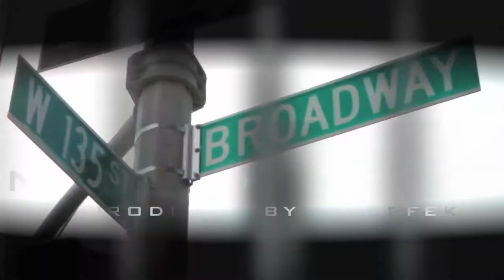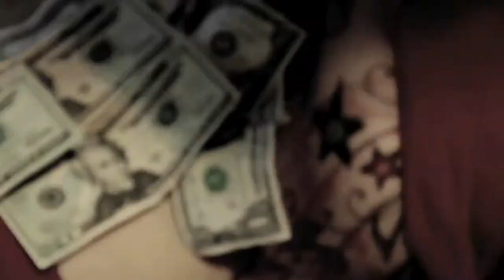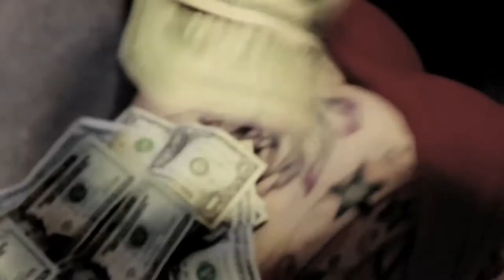"I Need 4 Now" [ DIRECTED BY: @PLATANOMAN ]